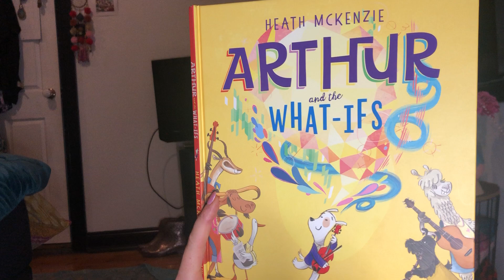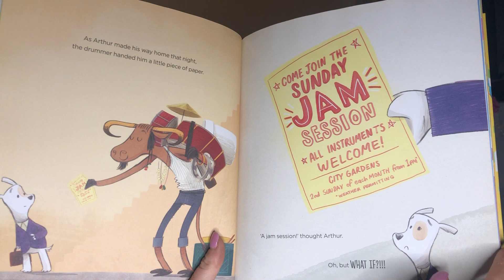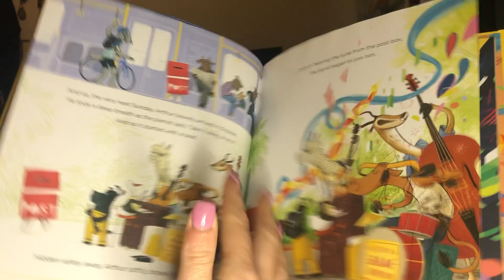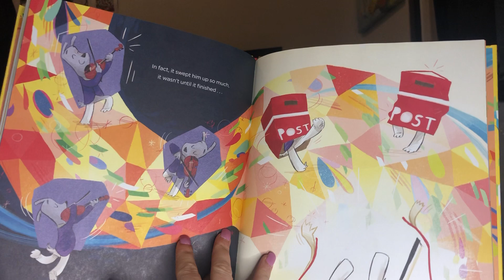Arthur & The What If's